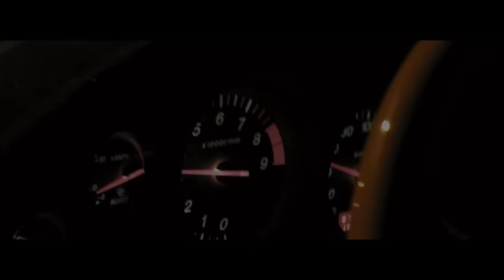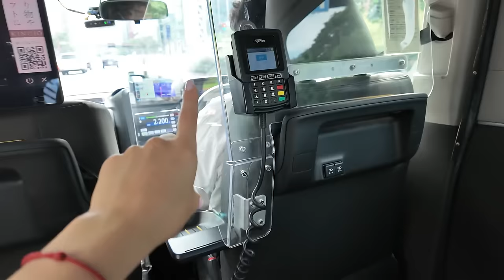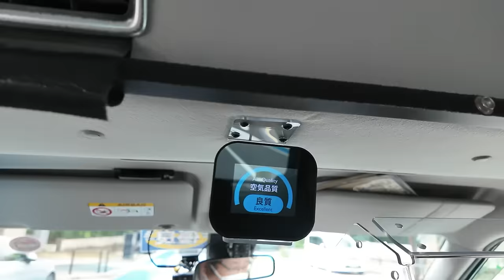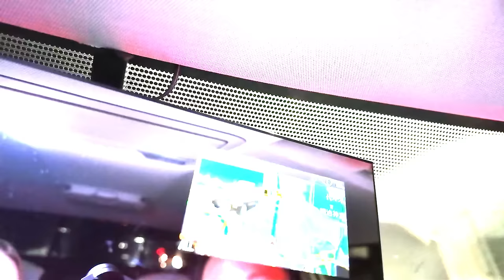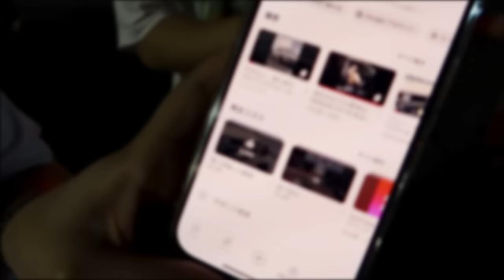НАШЛА РЕДКИЙ КЁНИГСЕГ за 5.000.000$ в Токио! На чём ездят богатые японцы?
* акция доступна только для новых пользователей до 30/09/2024

Привет, ребят!

Велкам к просмотру долгожданной второй серии из Японии 😊 В этом видео вы узнаете, в чем заключается феномен Daikoku, на чем ездят обеспеченные японцы, и всё ли то правда, что нам показывали в Токийском форсаже или дрифт и гонки уже в прошлом? Давайте разбираться!